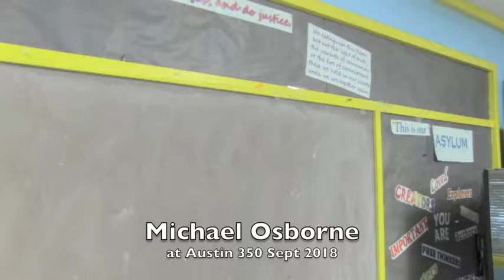My Fight for Climate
Michael Osborne, author and renewable energy thought leader, shares his life of work defending our climate at the September meeting of the Austin 350 climate group.